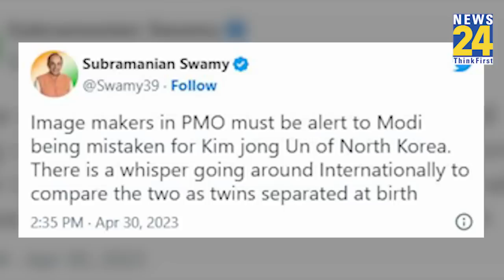Subramanian Swamy ने PMO पर कसा तंज, कहा- 'मोदी को किम जोंग उन समझने की गलती न करें'